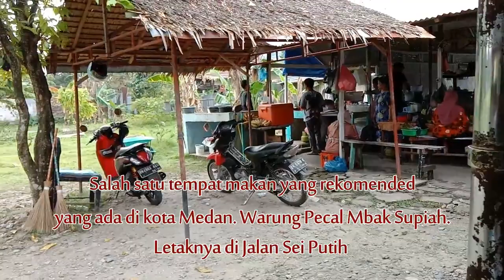Warung Pecal Recomended di Kota Medan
Halo. Video saya kali ini singkat saja. Saya hanya ingin menunjukkan salah satu spot warung pecal recomended di kota Medan. Tempatnya sederhana saja tapi rasa makanannya, lezat. Siapa tahu teman-teman ingin mengunjunginya, letak warung ini ada di Jln. Sei Putih Baru Medan. Ini bukan promosi ya teman-teman. Ok, semoga video ini bermanfaat ya teman-teman. God bless.